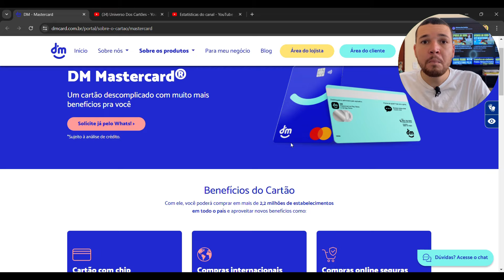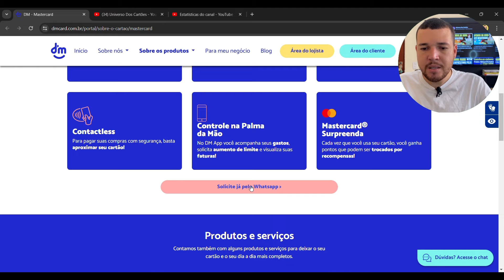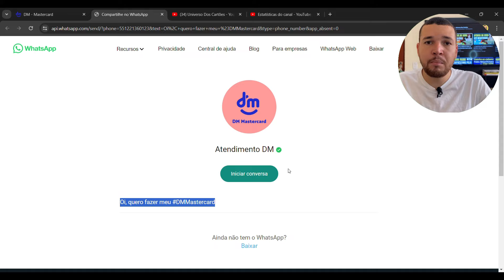✅CARTÃO DE CRÉDITO FÁCIL E RÁPIDO APROVA ATÉ NEGATIVADO COM LIMITE APROVADO NA HORA PELO WHATSAPP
Descubra como conseguir um cartão de crédito para negativado mesmo estando com nome sujo❤️ Aprenda Ganhar Dólar na internet

Nesse vídeo Você vai aprender como conseguir um cartão de crédito para negativado! Se você está em busca de um cartão de crédito para negativado com limite aprovado na hora, você veio ao lugar certo. Nosso canal é dedicado a fornecer informações sobre os melhores cartões de crédito para quem está com o nome sujo.

Oferecemos análises detalhadas dos principais cartões de crédito para negativados com limite baixo e com score baixo, e também compartilhamos dicas úteis sobre como solicitar um cartão de crédito para negativado pela internet de forma rápida e segura.

Além disso, destacamos os melhores cartões de crédito online aprovados na hora para negativados, garantindo que você tenha acesso fácil ao crédito quando mais precisa. Do melhor cartão de crédito virtual para negativado aos bancos que oferecem cartões mesmo para quem está negativado.

Estamos aqui para ajudar você a encontrar a melhor solução para suas necessidades financeiras, independentemente da sua situação creditícia. Assista esse vídeo para descobrir como fazer um cartão de crédito mesmo com nome sujo e obter acesso ao crédito na mesma hora.